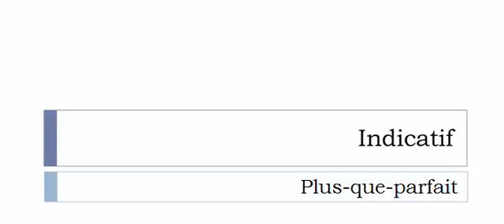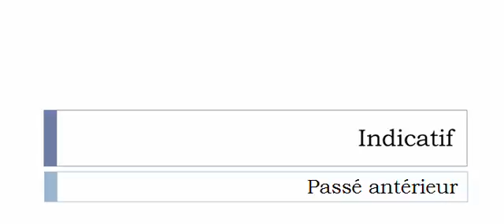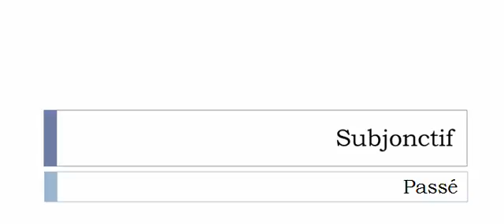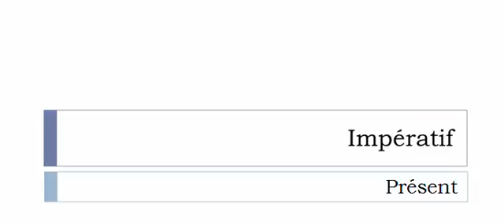Curso de francés = Conjugación = Marxiser